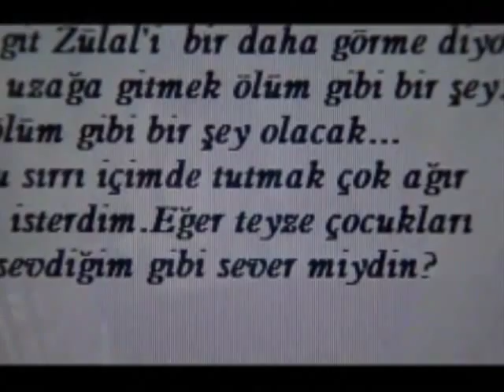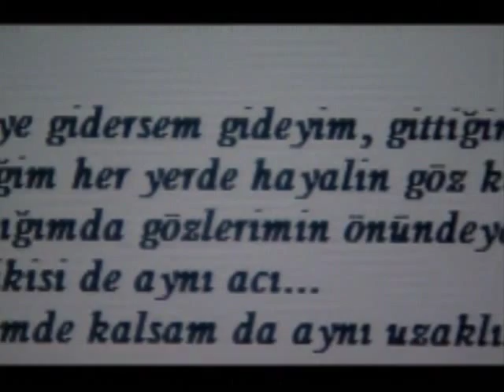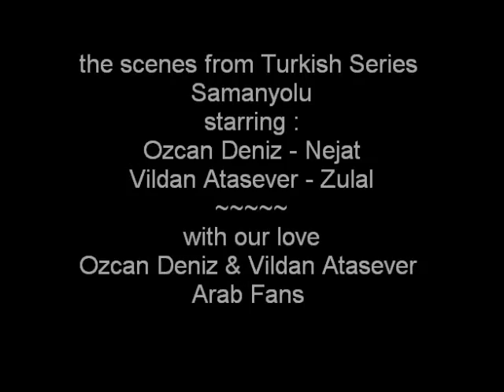Dalida - avec le tembs - Ozcan Deniz ve Vildan Atasever - Samanyolu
scenes from the best love story Samanyolu, between Nejat & Zulal - Ozcan Deniz & Vildan Atsever

One of the possible translations:

with time...
with time,everything goes away
we forget the face and the voice,
when the heart beats no more,
it's not worth searching further,
you must let things be and that fine.

with time...
The other one we adored, whom we
sought in the rain
The other one we read with just a glance
between the words, betwen the lines,
and under the disguise
of a painted promise which falls asleep,
with time, everything disappears

with time...
even the dearest memories, even you chatter
at the gallery, as I rummaged
in the dying light,Saturday evening
when tenderness departed alone

with time...
The other person we believed in,
for nursing a cold, for anything,
The other we gave fresh air and jewels,
for whom we'd sell our soul for pennies
Behind whom one trailed like a dog.
With time, everything goes well.

with time...
We forget the passion and the voices
Which whisper the words of the poor
"Don't come back to late;
above all don't catch cold"

with time...
We feel weary like an exhausted horse
And we feel frozen into perilous bed
And we feel perhaps alone but carefree
And we fell cheated by the lost years

So,truly,
With time one loves no more...